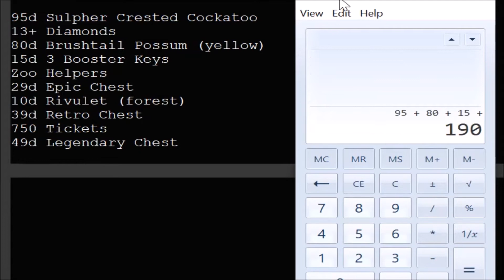Sept '22 rewards - ITEMS WORTH 300+ DIAMONDS FREE - cockatoo and possum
In this video you will discover all the login rewards you can get in September of 2022, worth 300+ diamonds.  login every day to get free diamonds, chests  and lots of other goodies including the cockatoo and a yellow possum!!

Don’t forget to turn on your notifications for monthly updates.

Zoo 2: Animal Park rewards players for daily connections.
Every month, if a player logins for 25 days (not necessarily consecutively), they can collect puzzle pieces for free animals.

If you login for more than 25 days, days 26-31 will award 2 diamonds each login.
For each additional day, you get 2x diamonds!!!

The exception month is December, which is an advent calendar, players must login every day to collect all the prizes.

TIP: complete the cockatoo and possum prior to collecting the final pieces on the calendar so you will be able to complete them to later have a second cockatoo and possum :)

TRENDING NOW - pet supplies
updated hourly. 🐶

TRENDING NOW - simulation games
updated hourly. ⏲